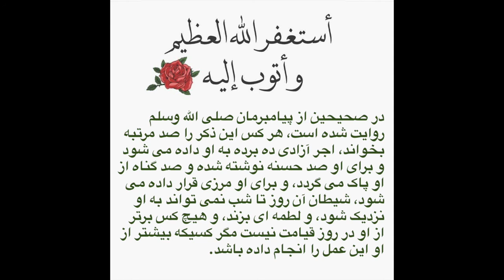100 times astaghfirullah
دعاء استغفر الله واتوب اليه